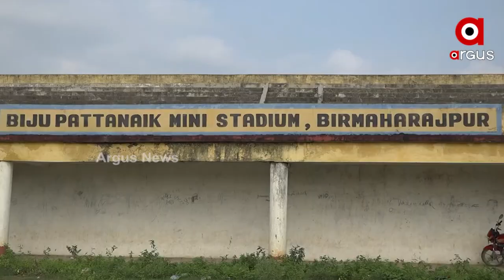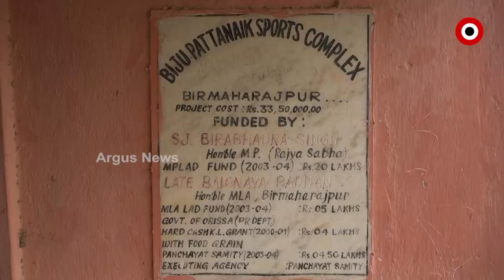Biju Patnaik Sports Complex defunct due to negligence of Odisha Government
The Odisha government has completely ignored the sports infrastructure in Subarnapur district. The Biju Patnaik Mini Stadium, built in Birmaharajpur for the growth of athletes and sports enthusiasts, is now in ruins.